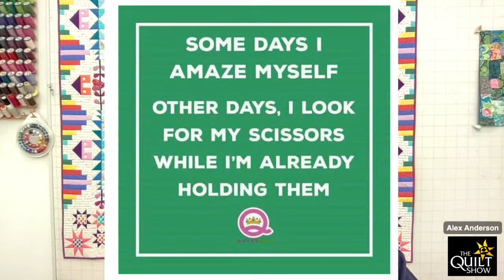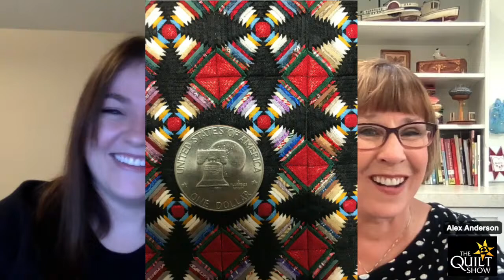Alex Anderson LIVE - Meet Amazing Quilter Amy Pabst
Amy Pabst has everyone in awe of her quilts. Tiny log cabins in her 100,000 pieces exhibit had the quilting world buzzing. She hasn't stopped there and Alex Anderson gets a chance to talk with Amy about where she has been and where she is going.

See more of Alex's interviews with top quilting artists and industry leaders